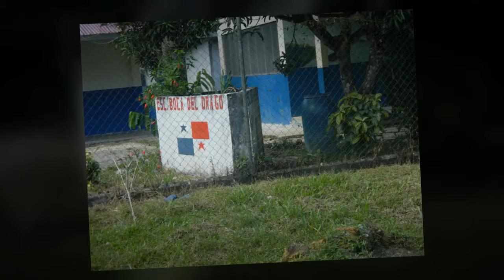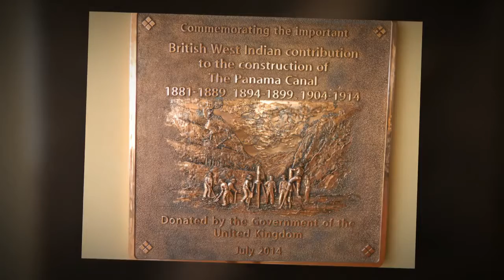BOCAS DEL TORO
Questo è il fotolibro dell'arcipelago di Bocas Del Toro (Panamà) + Canale di Panama e Panama City